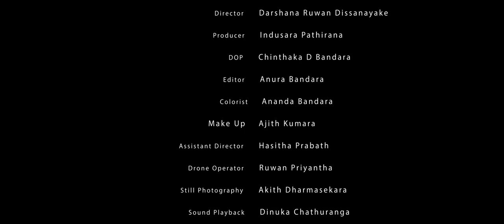Come and Breathe In - Indusara Pathirana Official Music Video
Song  - Come and breathe in
Artist  - Indusara Pathirana
Album  - Nature
Lyrics by   -  Darshana Ruwan Dissanayake
Mixing and mastering  - Ranga Dasanayake @ Pearlbay International Studio
Recording  - Gayan Perera @ Sound Asia International Studio
Vocal Editor  - Janaka Chamara @ Pansilu Music Studio
Stylists  - Indusara Pathirana, Uma Jayasekera
Director  - Darshana Ruwan Dissanayake
Producer  - Indusara Pathirana
DOP  - Chinthaka D Bandara
Editor  - Anura Bandara
Colorist  - Ananda Bandara
Make Up - Ajith Kumara
AD  - Hasitha Prabath
Drone Operator  - Ruwan Priyantha
Still Photography by  - Akith Dharmasekara
Dressmakers  - Madhavi, Pushpa, Master
Sound Playback  - Dinuka Chathuranga
Production Coordinator  - Mela Yaweera
Focus Puller  - Rangana P Gunathilake
Camera Assistant  - Chamal H Wickramasinghe, Madushan H M Nesuki
Lighting Chif  - Amila Chandana
Track Operator  - Danushka Bandara
Lighting Assistant  - Pradeep Bandara, Rukshan Samankumara, Lalith Wasantha
Equipment  - Cinepro Lanka International
Post Production  - Best Pictures

Orchestra :
                     Box Guitars  - Dihan Kularatne
                     Violin - Thisara Bandara, Dilpahan,  Rukshan Gunawardhana
                     Chello  - Rochana Ramanayaka
                     Drums  - Lelum Rathnayake
                     Percussions  - Rakitha Wickramarathne

Special Thanks :
                             Uma Jayasekera
                             Mohan Pathirana
                             Heshan Pathirana
                             Akith Dharmasekara
                             Ayesha Jayasekera
                             Dharmapriya Dharmasekara